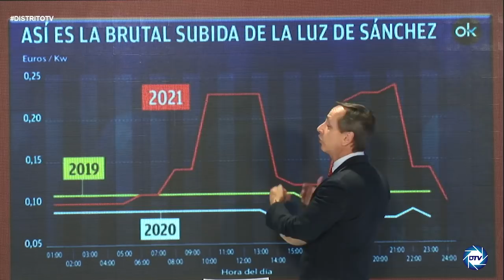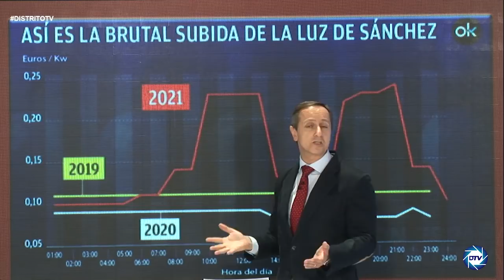Carlos Cuesta:SUBIDA DE LA LUZ, el mayor robo de la historia que Sánchez quiere ocultar con mentiras